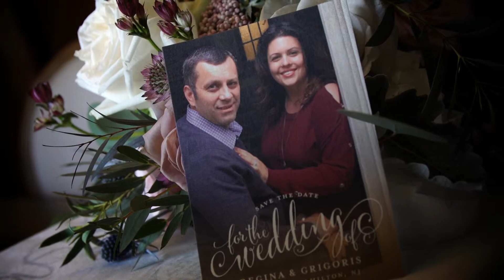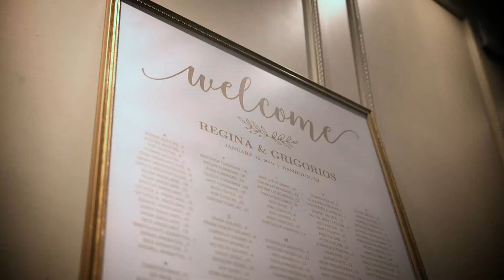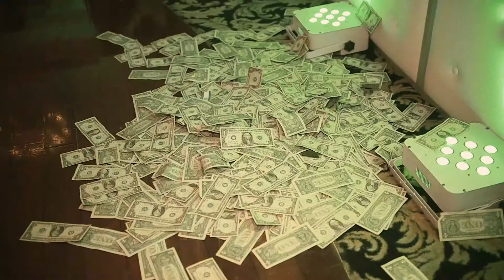The Merion | Alliance Video Productions | Regina & Grigoris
Congratulations Regina & Grigoris!
Thanks for checking out our video from The Merion!

Do you still need to book a wedding videographer?

Explore our new website and more videos at alliancevideousa.com